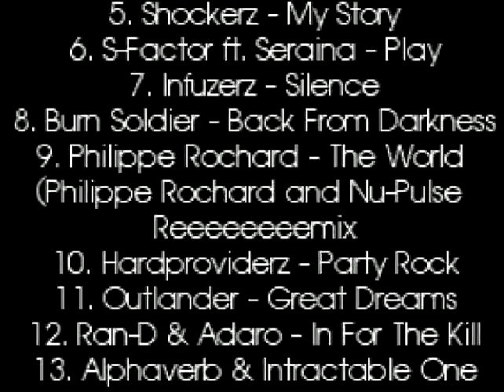Jumpmeeting - 14.05.11 - Stuttgart - Germany - edit: Lidäääl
Here is my Video.
It was such a great day!
Stuttgart Jumpstylemeeting at 14th May Year 2011
I Love you all :*
Greez
Linda Fühl aka. Lidäääl